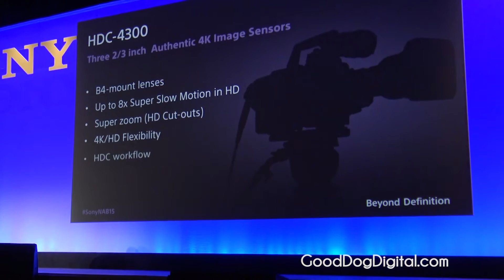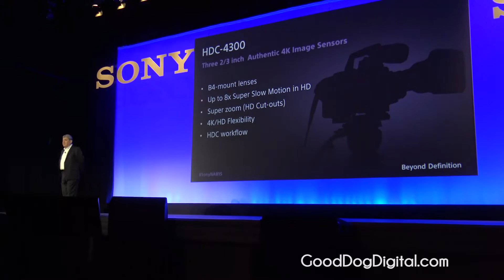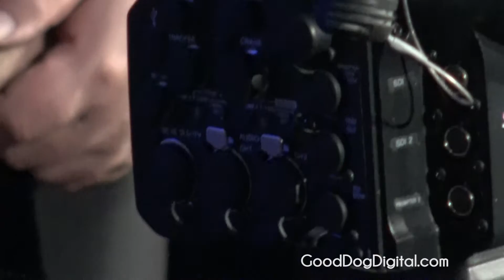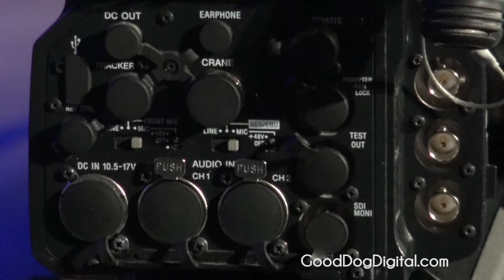NAB 2015 SONY Announces NEW HDC 4300 4K B4 Mount 3x 2/3" Camera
NAB 2015 SONY Announces their NEW 4K B4 Mount 3x 2/3" 4K Sensors Camera with 8x Super Slow Motion and Super Zoom